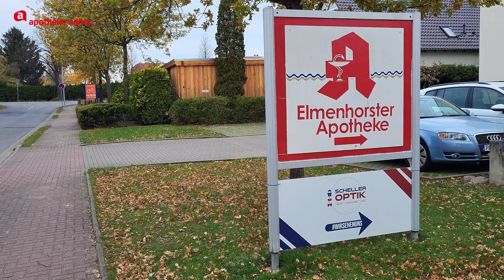Apothekenteam aus Rostock: Protest in Schwarz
Apothekerin Dr. Anja Fischer-Beller aus Rostock beteiligt sich auch am Apothekentrauertag. Sie möchte ein Bewusstsein schaffen für die schwierige Situation der Apotheken vor Ort.

2019 hat Fischer-Beller die Elmenhorster-Apotheke übernommen. Nun bereitet ihr nicht nur das GKV-Finanzstabilisierungsgesetz (GKV-FinStG) große Sorgen, sondern auch die Inflation.

Ihr fehle ein Sprachrohr, um die Situation nach außen zu tragen – der Apothekentrauertag biete dazu eine Gelegenheit. Sie wurde unter anderem durch die Apothekerkammer auf die Aktion aufmerksam gemacht, aber auch die Apotheker:innen in Mecklenburg-Vorpommern seien untereinander gut vernetzt. Viele beteiligen sich an der Aktion.

Fischer-Beller möchte die Schwierigkeiten der Vor-Ort-Apotheke nach außen tragen und das öffentliche und vor allem politische Bewusstsein dafür fördern. Sie wünscht sich dafür auch mehr Unterstützung durch die Kammern und Verbände. „Es dringt nichts durch“, äußert sie sich frustriert über die politischen Entscheidungen. Dass man Leute abstimmen lasse, die nicht einmal die Preisbildung von rezeptpflichtigen Arzneimitteln verstanden hätten, ärgert sie.

Sie erhoffe sich zumindest einen Inflationsausgleich, statt einer Kürzung der Vergütung. Seit acht Jahren sei die Vergütung für die Abgabe der rezeptpflichtigen Arzneimittel nicht erhöht worden, es seien immer nur Abzüge hinzugekommen. Zu den verschlechterten Großhandelskonditionen, den erhöhten Kosten durch Securpharm, Gematik und Rechenzentren sowie den neuen Mindestlohn komme nun der Kassenabschlag.

Die Botendienstpauschale decke nicht einmal die Sprit- und Personalkosten, aber den Patient:innen die Lieferung in Rechnung zu stellen, sei keine Option. „Dann können sie ja auch gleich online bestellen“, befürchtet Fischer-Beller.

Deshalb tragen sie und ihre Mitarbeiter:innen heute auch schwarz und klären mit Hilfe der aufgehängten Flyer die Kund:innen über die Krise auf, denn viele seien sich der Situation überhaupt nicht bewusst. Die Berichterstattung der Medien ziele eher auf die Lieferengpässe ab, statt auf die vielen Probleme darum herum.